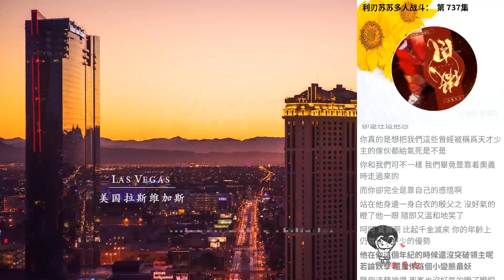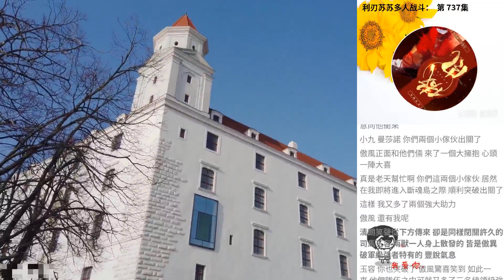利刃蘇蘇多人戰鬥： 第 737集